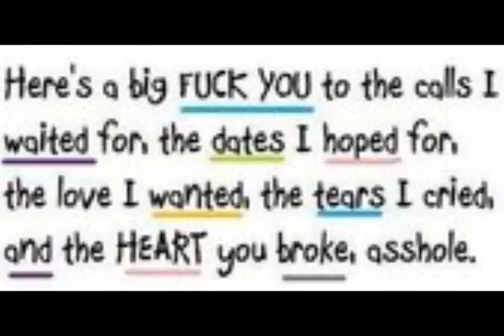**~2008~*** A Year To Remember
WHOOO! 2008 was a great year! and i'm uploading it 10 min after 12. how practical?? not really...lol. not really. sorry i'm like high off coke!